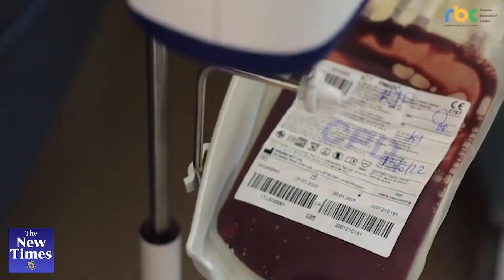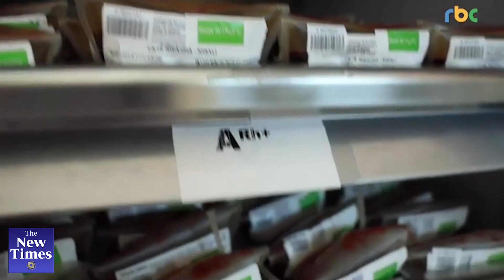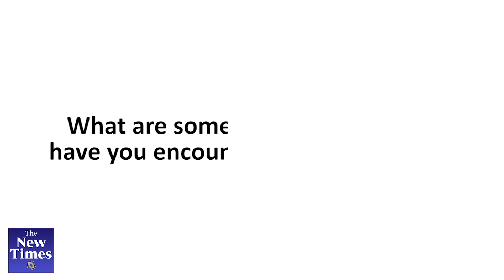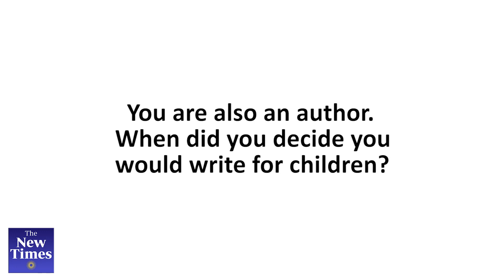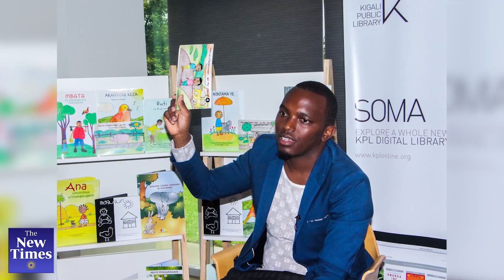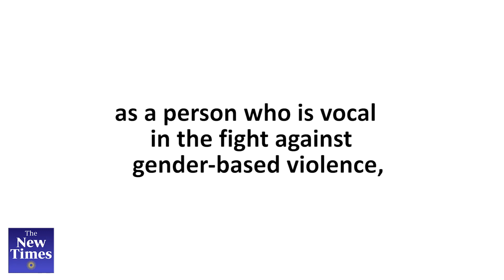Tom Close talks art, music and social causes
It was a busy Monday morning when we walked into La Palisse Hotel Nyamata for an interview with Dr Thomas Muyombo, the head of Blood Transfusion Service at Rwanda Biomedical Medical (RBC). We had scheduled an interview but he had a workshop to attend, somehow, he managed to make time to sit down for a chat.